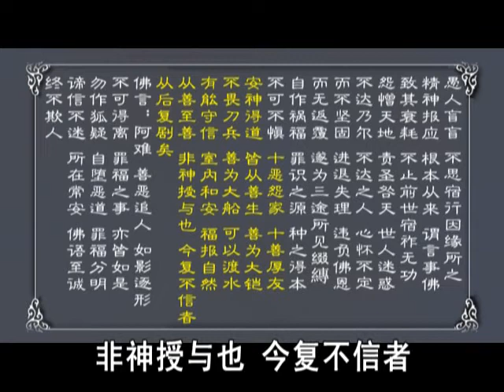【阿难问事佛吉凶经】02 /06 # 粤语 -甘囯卫居士 听经闻法篇 WLA-DVD9-109#法寶流通#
【阿难问事佛吉凶经】02
粤语~甘囯卫居士

光碟法寶流通
编号：WLA-DVD9-109
 全長約12小时10分钟
光碟目录：
-人生四大锦囊
-不正确的学佛态度
-正确的学佛态度
-阿难问事佛吉凶经(一)~(六）

阿难是佛陀的弟子，他为佛陀世人所求的吉利和不想要的凶难，有什么方法可以得到。 佛陀解释了吉凶的源起和方法。 阿难问事佛吉凶经刚好解说了现世习俗的行为，应该和不应该做得事。是学习人生道理必须要修的课。

视频简介：
甘国卫，香港无线男演员。最让人深刻的是他在83版《神雕侠侣》里面成功饰演了奸诈、贪生怕死的全真教败类赵志敬。其夫人为无线女演员朱小宝（又名朱璧汶）。

参演电视剧作品：
　　1978年：一剑镇神州饰 皇甫极
　　1979年：刀神饰 柳若松
　　1979年：英雄无泪饰 卓青
　　1979年：楚留香饰 小潘
　　1979年：网中人饰 岑守业
　　1980年：上海滩龙虎斗饰 石非龙
　　1980年：欢乐群英饰 永胜隆
　　1982年：天龙八部饰 游坦之
　　1983年：射雕英雄传饰 赵志敬
　　1983年：神雕侠侣饰 赵志敬
　　1984年：鹿鼎记饰 德格勒
　　1984年：笑傲江湖饰 曲洋
　　1985年：碧血剑饰 多尔衮
　　1985年：雪山飞狐饰 飞天狐狸
　　1987年：书剑恩仇录饰 陈正德
　　1990年：大唐名捕饰 宋轩
　　参演电影作品：
　　1991年：豪门夜宴

甘國衛先生是香港資深的歌影視藝人，皈依香港菩提學會會長西方寺永惺老和尚座下，多年來除了從事演藝表演工作之外，一向熱衷鑽研各類佛經，對佛法有精闢獨到的見解，更以弘法為本務，善於以顯淺易明，簡單直接的方法，剖析精妙難解的佛經義理，不單止容易令人明白佛法的真諦，更加特別注重鼓勵大眾發心奉行，在日常生活中如何與法相應，努力改善自己的行為，實踐佛陀的教導。

自八十年代開始，甘國衛先生不斷應各方大德高僧、香港新華社、各地中國佛教協會及其他團體邀請，先後到訪湛江清涼寺、海康天靈寺、佛山仁壽寺、廣州大佛寺、汕尾市佛教協會、順德杏壇覺妙淨院、茂名市靈惠寺、化州南山寺、電白莊山寺、香港法輪會社、律儀淨院、淨基佛學會、多間學校、道場、素菜館、赤柱監獄、新加坡佛教總會菩提學校、藥師行願會、馬來西亞多個道場、澳門正法明法輪會、田耕閣普善佛堂等地方宣講佛法。其弘法講座生動活潑，內容充實簡要，講座錄音光碟及DVD更流通世界各地，深獲好評！其佛學著作有：「佛法面貌十二講」、「金剛般若波羅蜜經講義」、「阿彌陀佛極樂世界播音劇」。更於2010年在馬來西亞成立佛教法音傳播中心馬來西亞吉隆坡秘書處，並在2011年8月舉行首次馬來西亞「佛教弘法導師培訓班」培育更多弘法精英人才！

在2012年5月30日獲聘任為廣東省茂名市佛教協會第三屆名譽副會長，將更廣泛地在中國不同地區宣講佛法。

在2011年及2012年先後到訪美國、加拿大多個佛教道場，包括：波士頓千佛寺、觀音寺、佛教慈濟功德會、美國羅德島州佛教居士林、加拿大多倫多正覺寺、紐約六和淨宗學會等地宣講佛法。

其中於2012年6月30日甘國衛先生更應邀在哈佛大學燕京圖書館，以普通話演講「禪-解脫的妙藥」，詳細解說佛陀擁有世間無能相比的圓滿智慧，與及佛陀各種教法的寶貴價值，展示佛陀講解宇宙人生的真理教育！在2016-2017年更先後應邀到訪英國各地、瑞典、比利時、挪威等地宣揚幸福人生及佛陀正法，深受各地華僑讚賞！

甘國衛先生擅唱廣東粵曲，曾編撰整理製作佛教粵曲，與夫人朱璧汶錄製佛教粵曲精選VCD，風行海內外，深受大眾歡迎。曾協助香港佛教「此岸－彼岸」弘法會負責統籌2007年9月在西方寺舉辦供千僧之「齋僧大會」，協助香港菩提學會西方寺全面策劃及統籌2008年2月在香港文化中心音樂廳舉行的[梵音響新春獻吉祥]大型佛教音樂會，協助澳門佛教總會全面策劃及統籌2008年4月在「澳門文化中心綜合劇院」舉行之「梵音響遍濠江」大型佛教音樂會。

其他佛學講座有：

- 為甚麼要信佛?
- 信佛會得到甚麼好處?
- 學佛如何創造美好人生？
- 什麼是無上正等正覺佛陀？
- 人生四大錦囊
- 佛法面貌 - 講于新加波
- 三乘法要 - 講于馬來西亞
- 三乘普攝課程
- 佛教正确修行方法

佛法面貌講座
- 初級課程
-  學佛與皈依
- 十惡業與十善業
- 何可以輕輕松松將十種惡業改變成十種善業

中級課程
--聲聞乘
--緣覺乘

高級課程
--大乘四無量心及四攝法
--大乘十波羅密
--普賢行願